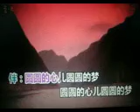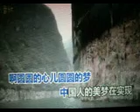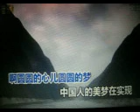圆圆的心儿圆圆的梦【WB】（甫人～王丽达）2022 2 9